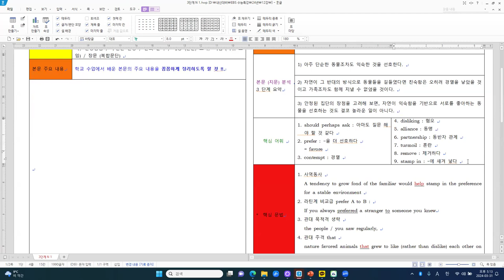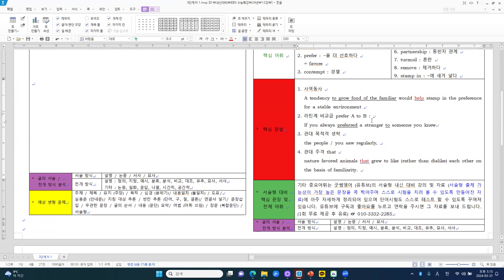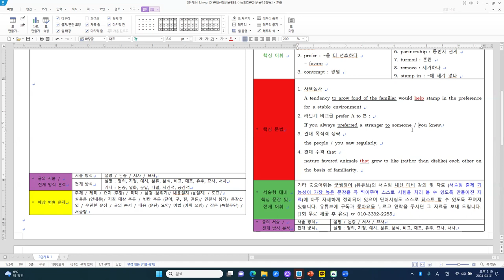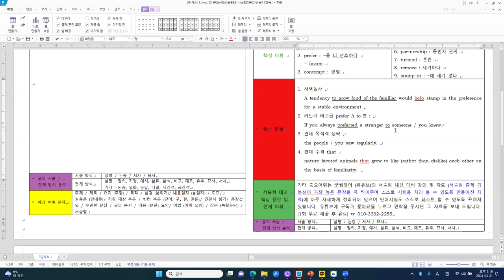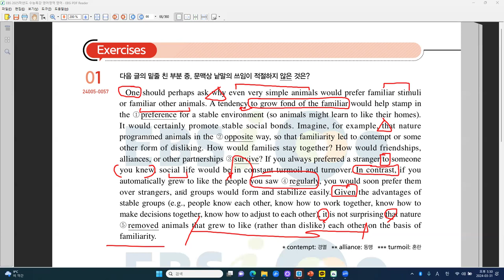[24 EBS] 수특 12강 - 본문 1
[주요 내용]
익숙함에 대한 선호
1) 아주 단순한 동물조차도 익숙한 것을 선호한다.
2) 자연이 그 반대의 방식으로 동물들을 길들였다면 친숙함은 오히려 경멸을 낳았을 것이고 가족조차도 함께 지낼 수 없었을 것이다.
3) 안정된 집단의 장점을 고려해 보면, 자연이 익숙함을 기반으로 서로를 좋아하는 동물을 선호하는 것도 결코 놀라운 일이 아니다.

[주요 구문]
1. 사역동사
   A tendency to grow fond of the familiar would help stamp in the preference     for a stable environment
2. 라틴계 비교급 prefer A to B :
   If you always preferred a stranger to someone / you knew
3. 관대 목적격 생략
   the people / you saw regularly,
4. 관대 주격 that
   nature favored animals that grew to like (rather than dislike) each other on     the basis of familiarity.